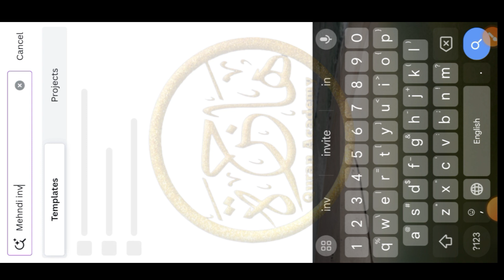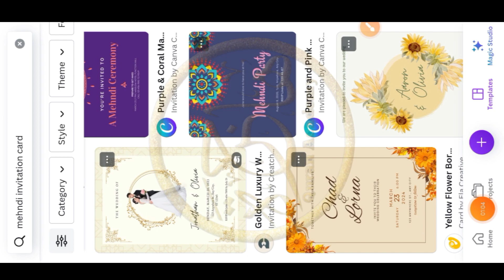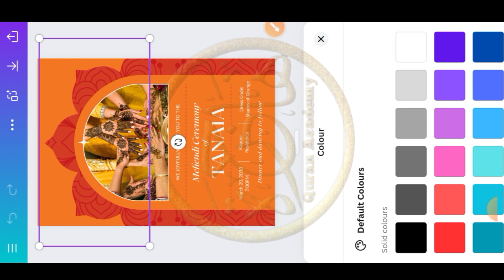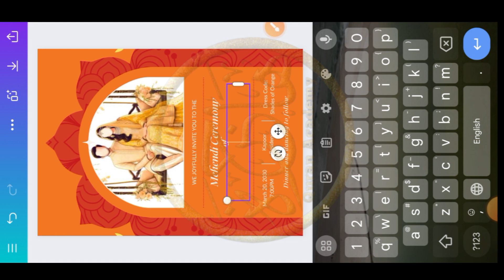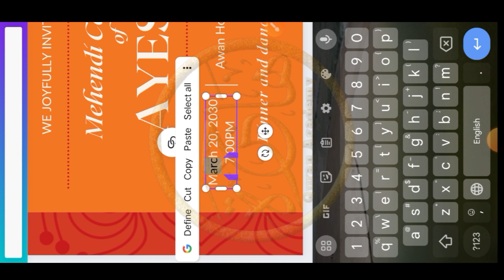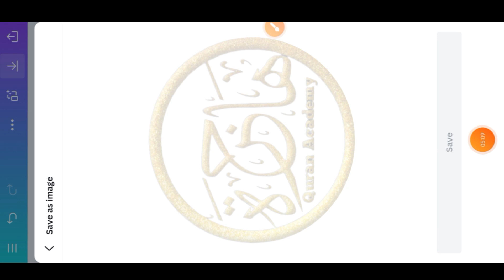lesson 2 Wedding Invitation Cards Course How to edit Mehndi card in canva